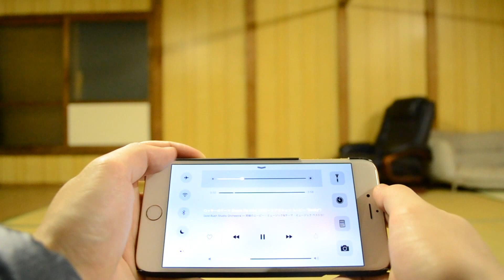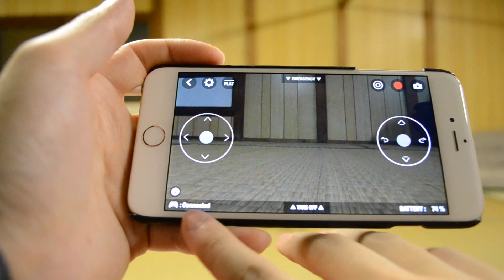Parrot Bebop Drone Gamepad Controller Now Available!! - iOS App